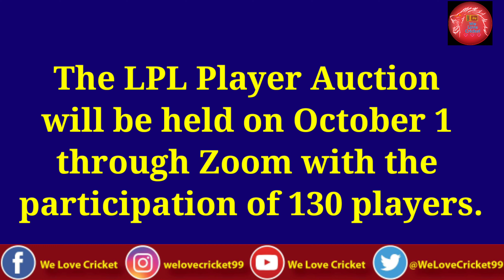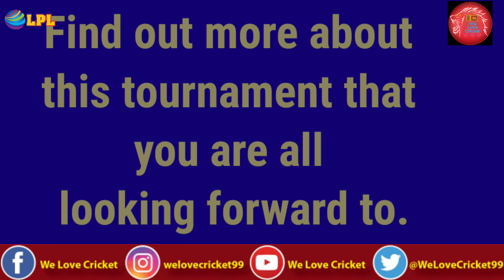🔴 LATEST NEWS 🔴 LANKAN PREMIER LEAGUE 2020 | LPL | SRI LANKA CRICKET | AUCTION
Lanka Premier League 2020 new date
Lanka premier league schedule 2020
Lanka premier league postpone
Lanka premier league news 2020

LPL 2020 | ICONIC PLAYERS

1.LASITH MALINGA
2.ANGELO MATHEWS
3.KUSAL JANITH PERERA
4.THISARA PERERA
5.DASUN SHANAKA
6.NIROSHAN DIKWELLA

Lanka premier league 2020 schedule,Lanka premier league new date,Lanka premier league 2020,lanka t20 league,Lanka Premier League schedule,